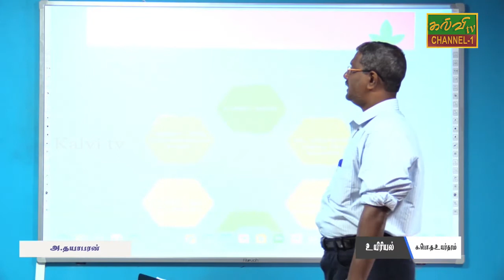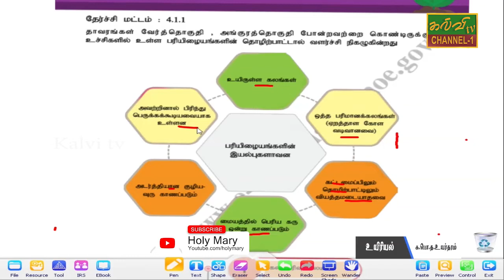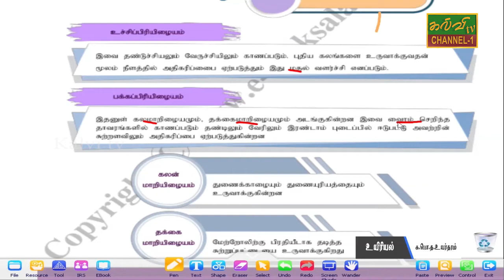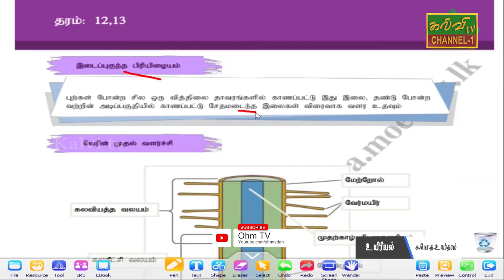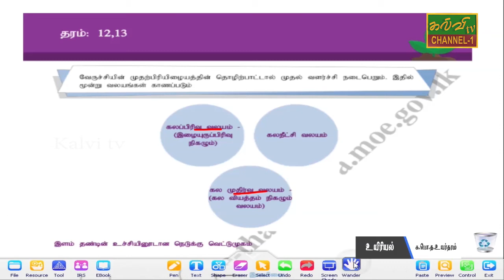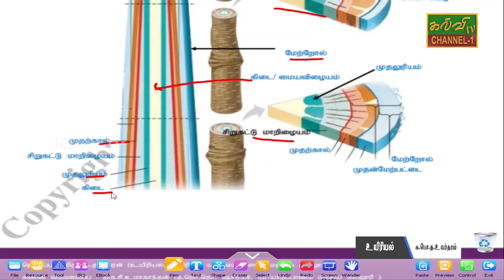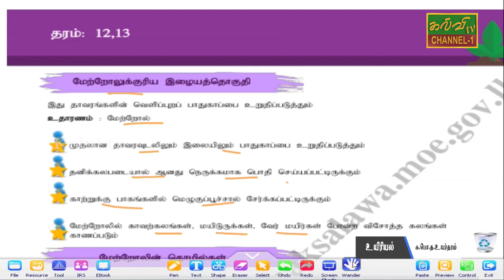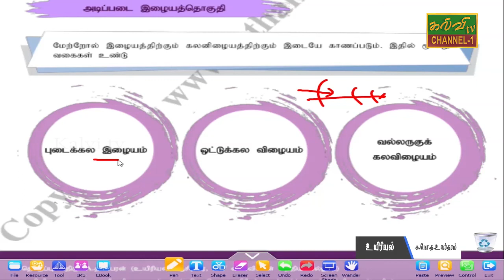உயிரியல் | biology | G.C.E A/L | க.பொ.த உயர்தரம் | 17.11.2020 | வினாக்களும் விடைகளும்